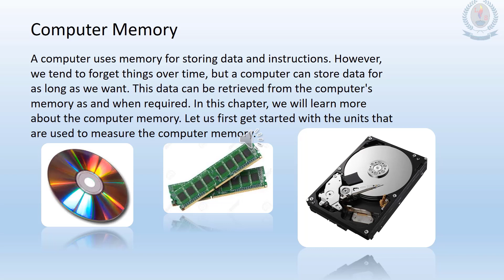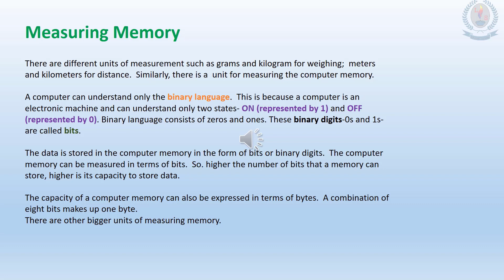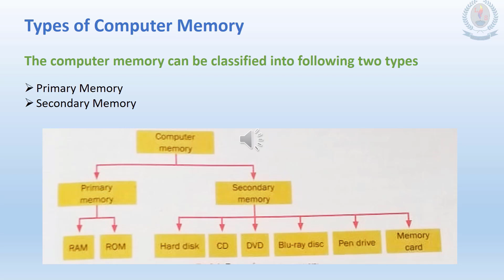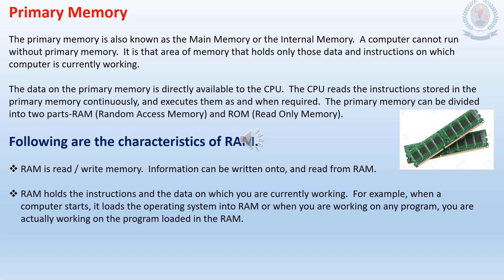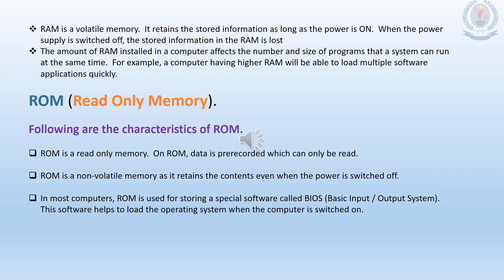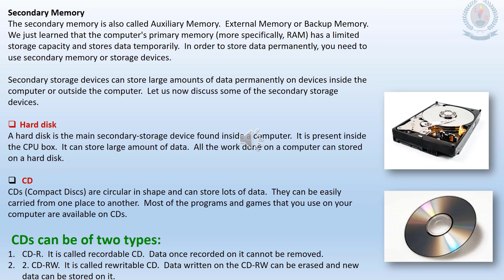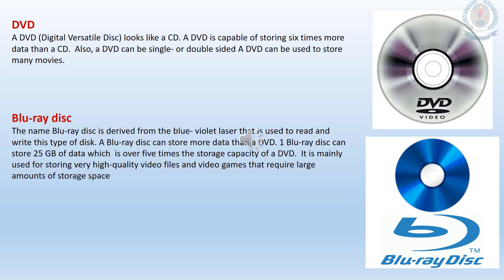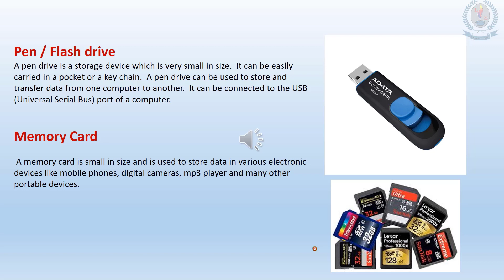Primary 4 - 2nd Mid Term - ICT - Video 1 - Chapter 2 - Computer Memory